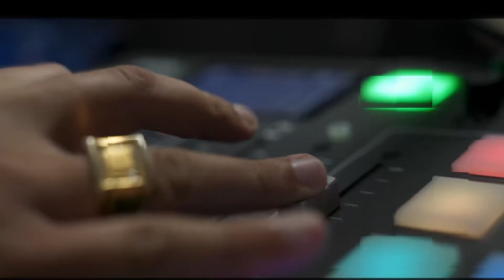STANDING BY: The Terry & Ted Podcast | Season 3 | Episode 2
Guest: Mark Camacho

It's every character actor's burden - a lifetime of being "Oh, THAT guy."  In Mark Camacho's case, it's more complicated: he's "that guy who looks like Paul Giamatti." But Camacho's not complaining. He's one of Canada's busiest and most prolific actors and the patriarch of a family steeped in show business promise and success. Mark Camacho is our guest on Season 3 Episode 2 of Standing By: The Terry and Ted Podcast.